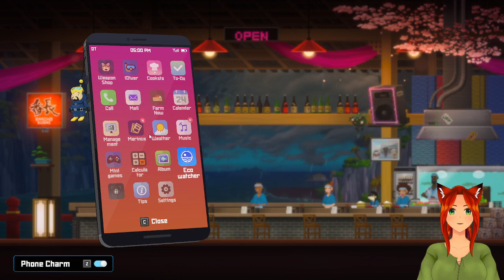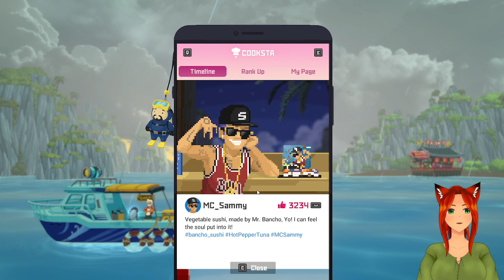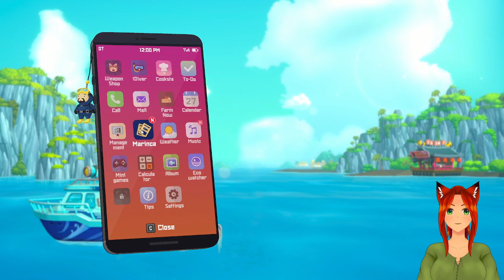Dave the Diver | Part 6 | Aired 8-9-2024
Enjoy the, mostly, uncut vod of my playthrough of Dave the Diver! It is time to help Dave catch some fish and solve some mysteries!

I stream most mornings and some evenings (PST timezone)!